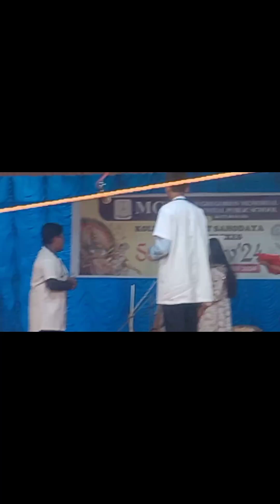Sahodaya kalolsavam 2024/skit